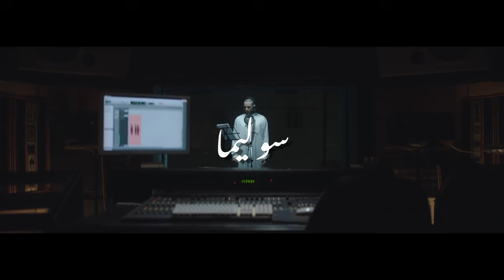تحليل الشيخ جاكسن